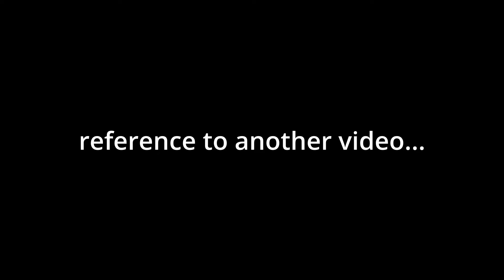doordash with us! | holland :)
hey guys! come doordashing with us :)
(try not to get whiplash from the chaos...)

🗣 SOCIALS
goodreads: hollanddaddi

🌟 FRIENDS
nathan: @cyn1cxlly
anna: @annalisa_huynh

🎶 MUSIC
Hit Me Hard and Soft (album snippets) - Billie Eilish
other background songs

sending love,
holland